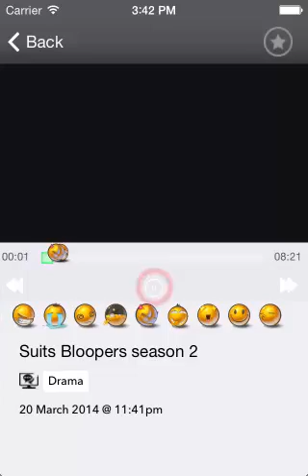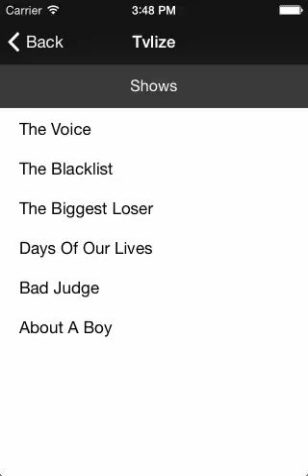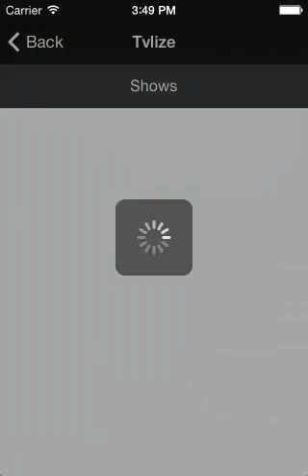Tvlize iOS Screencast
TVlize is a company that specializes in improving and socializing TV. At TVlize, we are changing the TV experience both for viewers and broadcasters. Viewers will be able to participate in shows by commenting at any time, tagging a point of time, answering a survey and changing the course of action of a show. TVlize can also allow people to use their desktops, tablets or smart phones to watch TV. Viewers will move from lean-backward to lean-forward experience once they feel they can read comments from friends and peers and comment back. Viewers will have their own social networks within TVlize to share comments and tags on a show either privately, in a group or publicly.

Broadcasters can use TVlize solutions to get accurate statistics, know when viewers join a program and when they leave and how much they are interacting with the program.